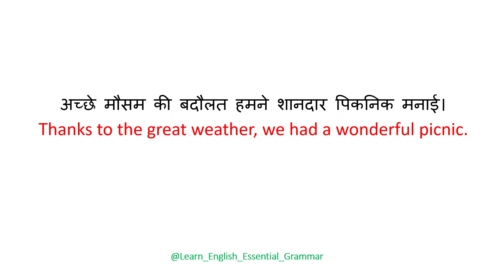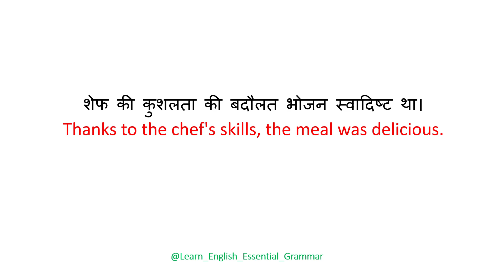Thanks to |Fast English speaking | English speaking course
english
angreji bole